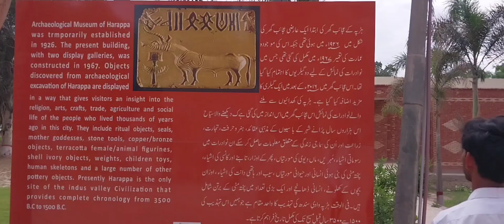Visit Harappa Museum Old Things || PochkiVlogs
Hi Guys This Is My Official YouTube Channel PochkiVlogs. My Today Video Is Aj Hum Chara Katne Gey || Village Vlog Life || PochkiVlogs VILLAGE village life Village vlog Village vlogs Village vlog life Village life Funny video Funny videos Funny video Village life vlog Gaon ke zindagi If You Like my videos. And Give Your Opnion In The Comment Box. BUndle Of thanks